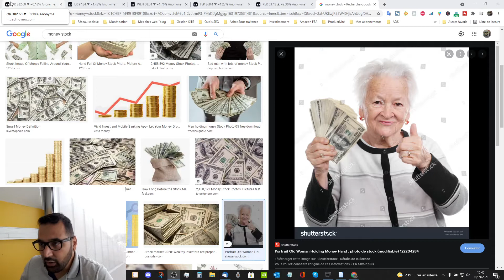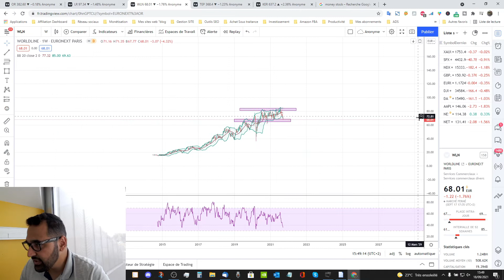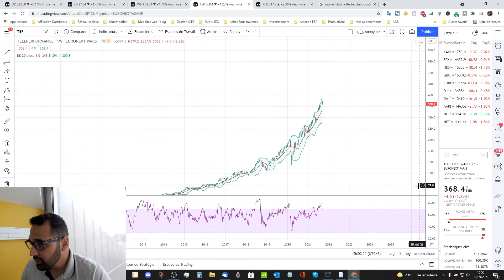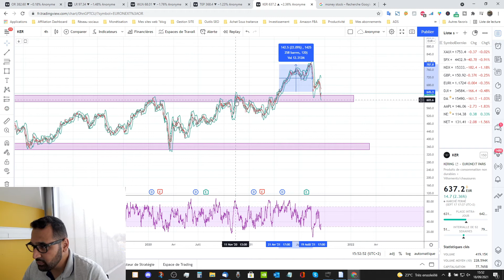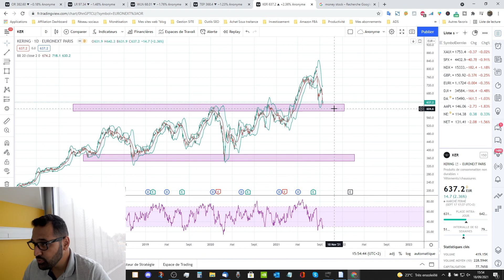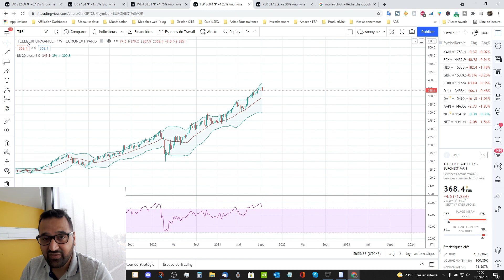✅ Investir en bourse : BILAN TOP 5 PEA (2eme) , ca monte bien 🔥🔥🔥 !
C'est le moment d'apprendre et d'investir, le temps passe très vite !!

peut on perdre plus que son investissement en bourse